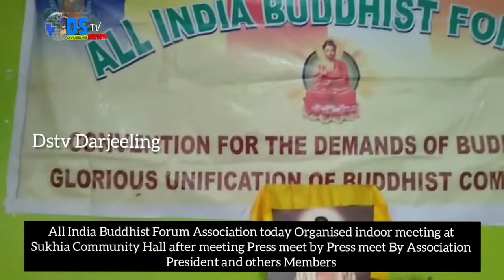DSTV INDIA NEWS 04 08 2019 PART 6 (EX-DSTV DARJEELING )